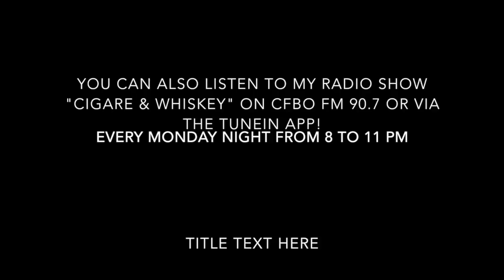Interview with Gary Sapier